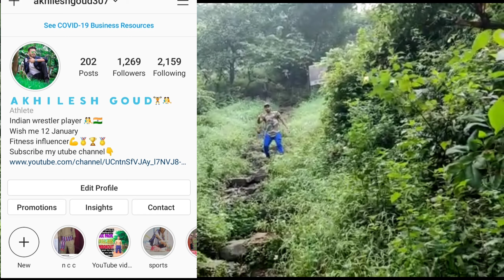Akhilesh goud Fitness// monsoon Rabale (Gowalidev) Tracking vlog crazy monsoon.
Akhilesh goud fitness// monsoon
Rabale (Gawadidev) trackingvlog
crazy monsoon

AKHILESH GOUD FITNESS

This video is just for fun and making you all laugh lmake video only to enterain people and make them laugh people dont get offended by video because it is jist for the purpose of entertainment.

agar aapko fitness ke bare mein koi bhi jankari chahie to mujhe follow kare  niche link Diya hua hai .

video shoot by : Jagdish Yadav

video edit  by  : Akhilesh goud